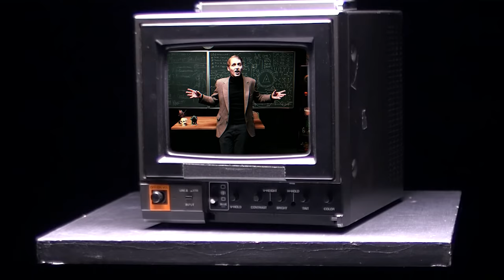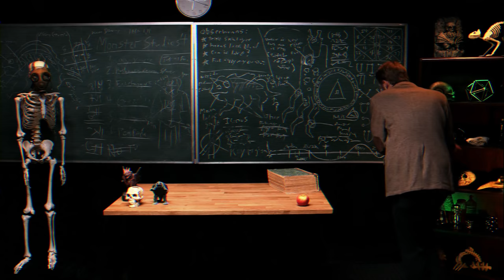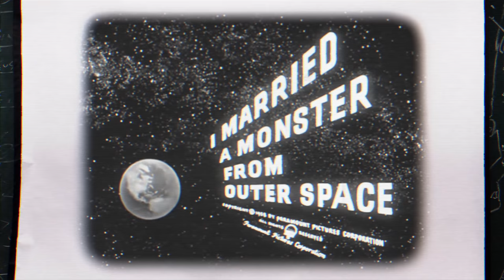Monstrous Sex Ed: Alien Husbands | Monster Science #19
If science fiction has taught us anything, it's that all-male alien species often develop an insatiable lust for Earth women. As Dr. Anton Jessup explains in this special "Sex Ed" episode of Monster Science, it’s a similar tactic to the one employed by all-male asexual corbicula clams.